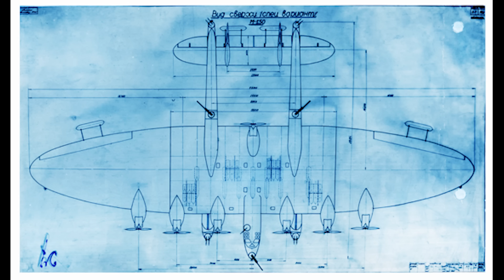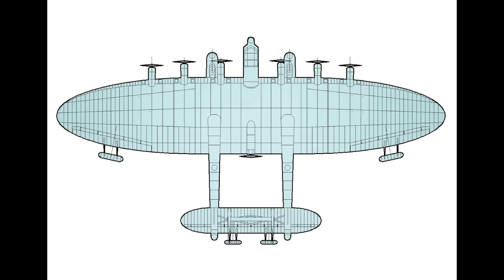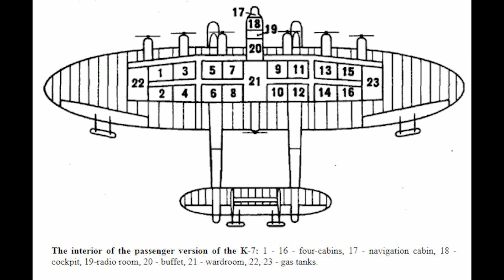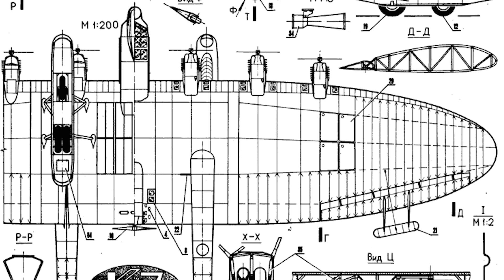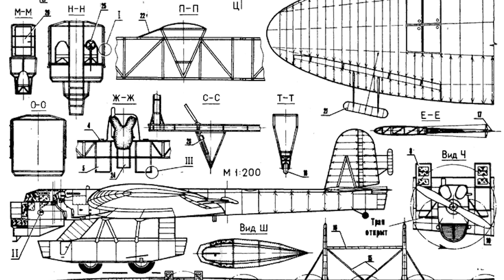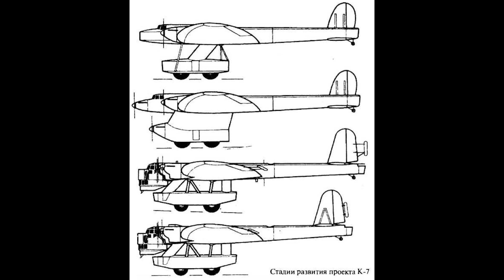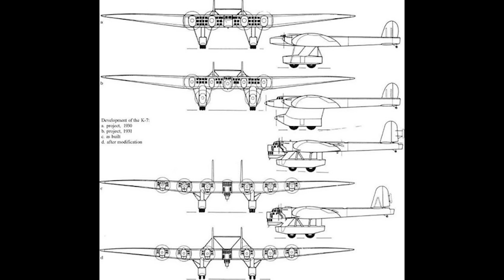Russia's Monster Plane That Actually Flew | Kalinin K-7 [Aircraft Overview #11]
Everything about the Kalinin K-7 is big. Big engines, big wings, big weight, big bombload, not to mention the colossal balls of the pilots that got behind the controls of this thing.

The K-7 was born in a time when aircraft manufacturers were trying to build a new generation of massive transports, able to carry over 100 passengers or troops across large distances. Konstantin Kalinin proposed his design, the K-7, and to gain Soviet government support he also designed it to operate as a bomber that could carry an impressive 19,000kg bombload.

Over the years a few myths have sprung up about this aircraft, like the fact that it was designed to carry battleship guns...but I discuss that in this video, so enjoy! :D

Producing these videos is a hobby of mine. I have a passion for history, and personally own a large collection of books, journals and other texts, and endeavor to do as much research as possible. However if there are any mistakes, please don't hesitate to reach out and correct anything :)